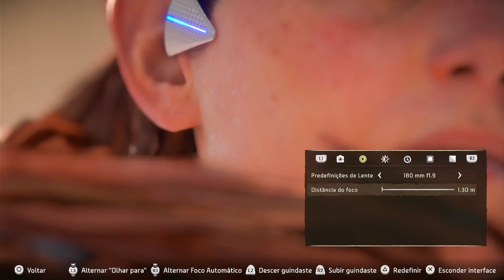Uma Obra Prima Até Mesmo No Console Mais Fraco | Horizon Forbidden West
E hoje com mais um jogo e uma edição simples mas de coração, um formato que gosto muito de trazer aqui e espero que gostem também de assistir. E hoje com jogo dandy ace analise, dandy ace platina

💻 GOG: RubDog
💻 Steam: RubDog
🎮PSN: RubDog_U2
🎮XboxLive: RubDogU2